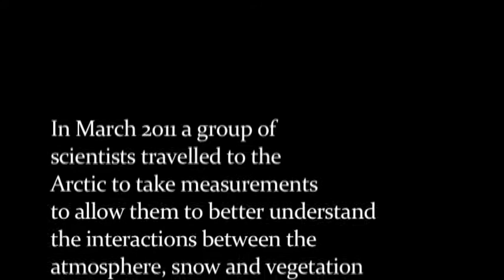Arctic expedition trailer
A trailer for a short documentary describing a field campaign to the Arctic circle to collect data to better understand the interaction between the atmosphere, snow and vegetation and so improve the models used to predict the weather and future climate.